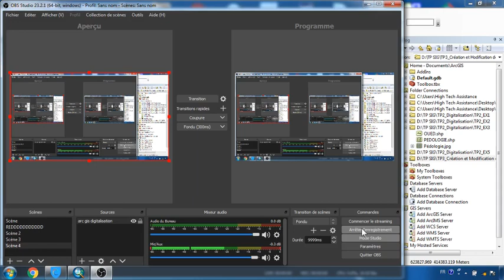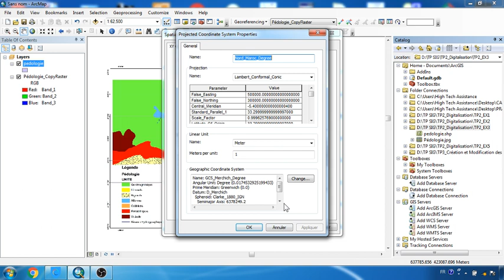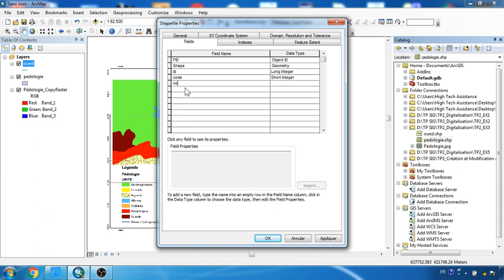ARCGIS digitalisation 1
Digitalisation avec une table à digitaliser ... Après calage de la carte papier, la numérisation d'entité dans ArcMap est facile